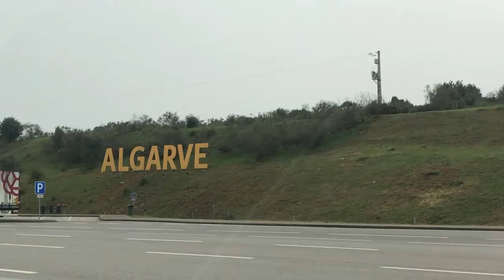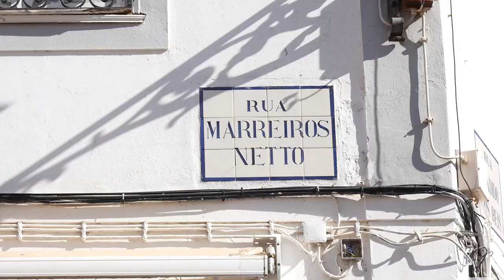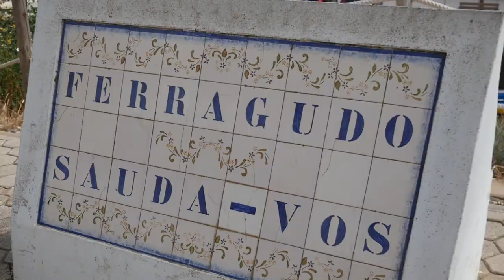Les plus belles plages de l'Algarve, Portugal | Visit Lagos *Vlog* | Na Yan Ka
Je suis en Erasmus à Lisbonne depuis 2 mois et demi à Lisbonne, et comme les restrictions du confinement sont en train d'être levées mes colocs et moi sommes parties dans le sud du Portugal, dans la région de l'Algarve à Lagos ! On y a découvert de magnifiques plages et autres paysages fantastiques vraiment à voir une fois dans une vie !

Pour me soutenir tu peux :
- PARTAGER cette vidéo si tu penses qu'elle est utile ou peux intéresser quelqu'un, ça c'est ça m'aide énormément, et ça permet de faire grandir ma chaîne et ma communauté!
- Regarder une publicité de quelques secondes sur mon Utip : Utip
(c'est gratuit pour toi.)